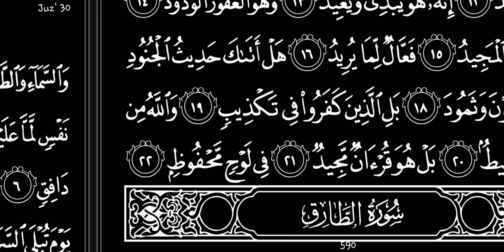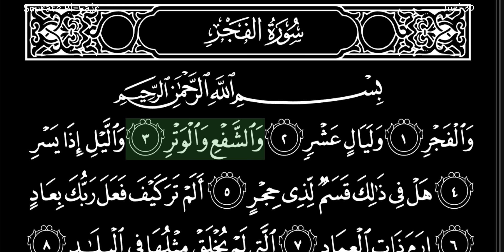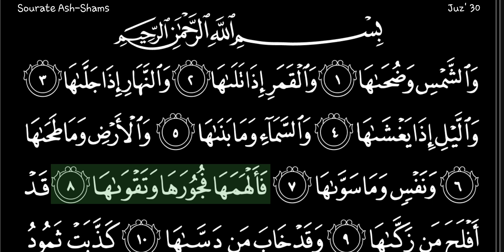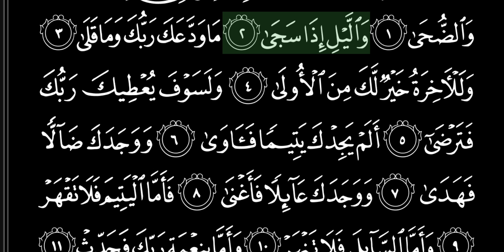APPRENDRE À LIRE LE CORAN AUTREMENT SUITE 2.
Tous les Vendredi, suivez votre émission APPRENDRE À LIRE LE CORAN AUTREMENT sur votre chaîne Laibam Casa Info.
N'oubliez pas de partagez et d'activité la petite cloche "🔔" pour être alerte de nos prochains vidéos.

Merci beaucoup pour la générosité.